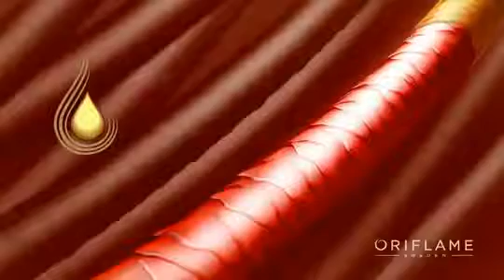Краска для волос Орифлейм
Построй свой бизнес и стиль жизни вместе с Орифлэйм!